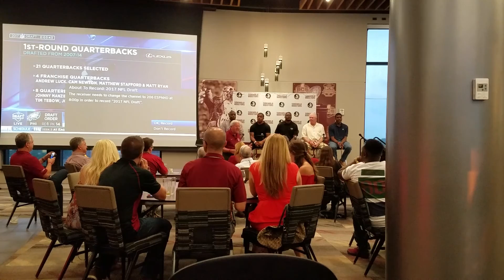2017 NFL Draft Day Party! Doak Campbell Stadium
I watch this years NFL draft in STYLE! Check it out as I watch the 2017 NFL Draft from the Champions Club in Doak Campbell Stadium with legends like Peter Warrick and Ernie Sims.